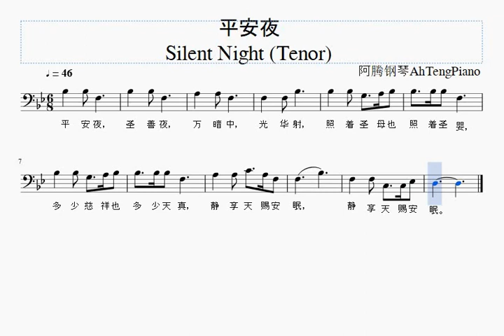平安夜 Silent Night (诗班分部旋律- Tenor)